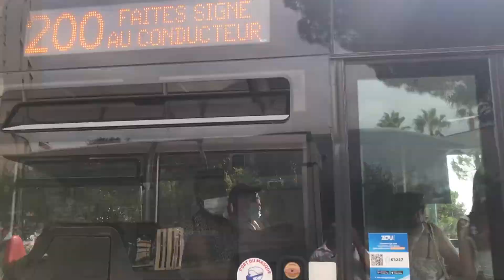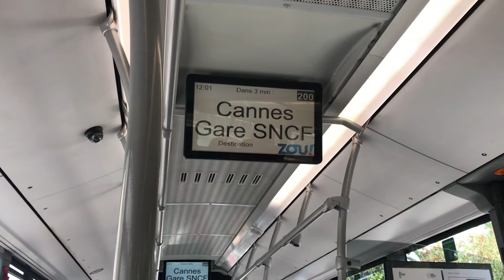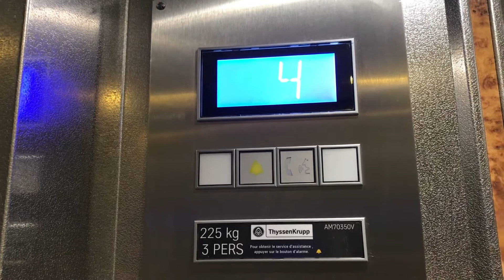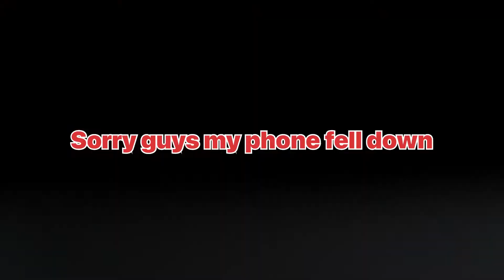Invitation for lunch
In this video I going to Cannes. He invite me for a lunch . I gone show to my visit to Cannes and we are gone have a fun with friends.